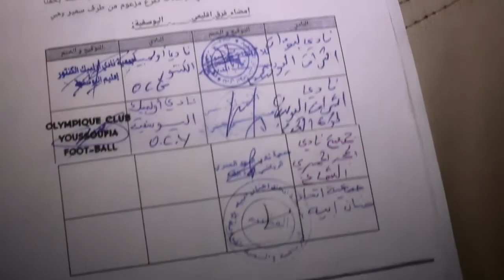الكاتب العام لعصبة دكالة عبدة لكرة القدم يرد على رؤساء الفرق:"حنا عندنا اعتراف من الجامعة"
رد الكاتب العام لعصبة دكالة عبدة لكرة القدم على رؤساء فرق بسبب المشاكل التي وقعت مؤخرا.